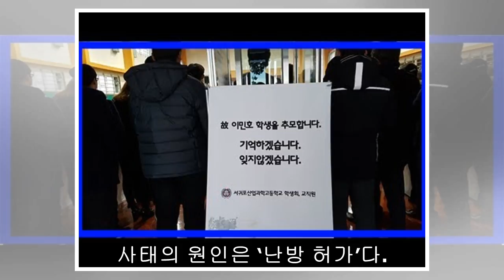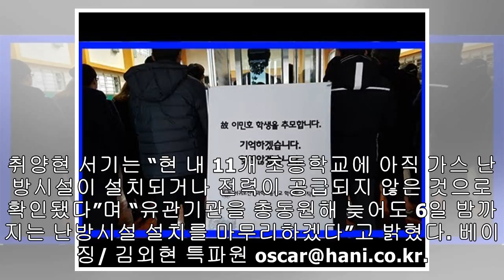난방 안되는 교실 대신 운동장서 공부하는 아이들